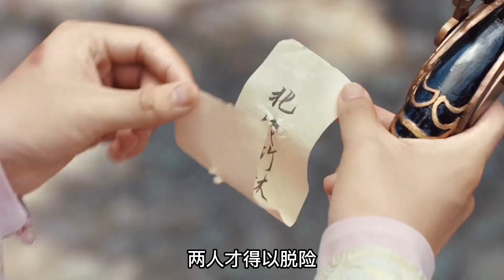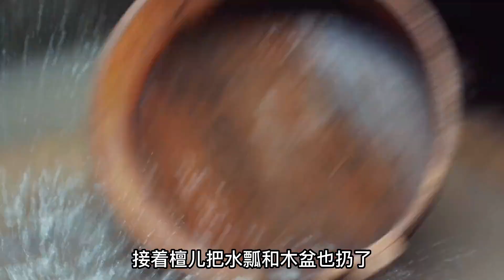苏家成为江宁首富后，檀儿为了和宁毅圆房，一把火烧了他的房间#爱情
苏家成为江宁首富后，檀儿为了和宁毅圆房，一把火烧了他的房间